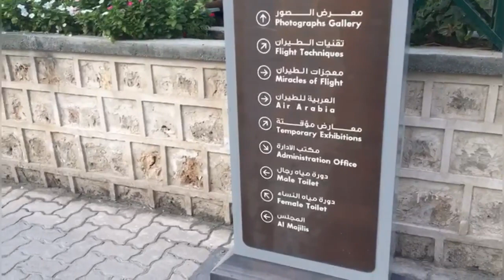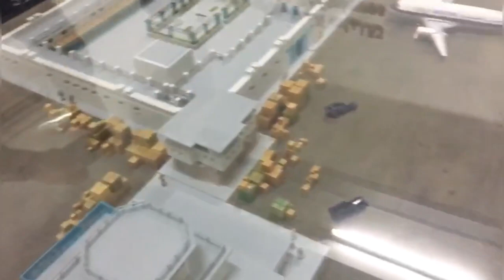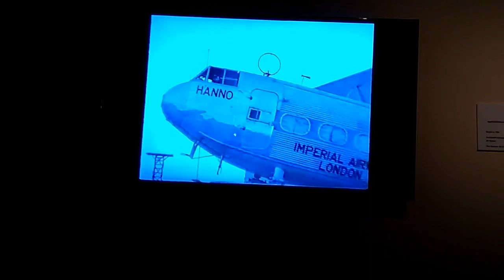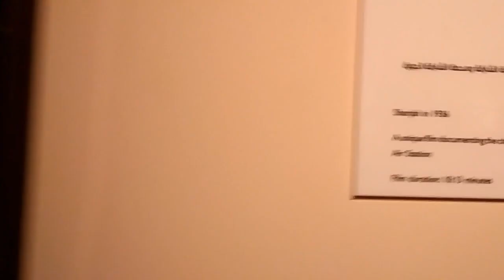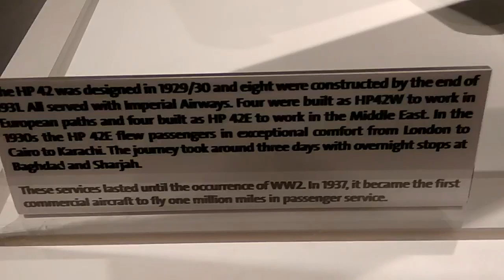AL Mahatta | Flight Museum|sharjah|The old Sharjah airport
Al mahatta flight museum
Housed within Sharjah's first airport building, the Al Mahatta Museum is an aviation museum dedicated to flights and flying- from man's first attempts to fly to man successfully landing on the moon to airplanes used by UAE in the past.

 Address: Al Mahatta area, opposite Al Qasimya District, behind The General Directorate of Residency and Foreigners Affairs, Sharjah, United Arab Emirates Map

Ticket Price: 5 AED
Time Required: 01:00 Hrs